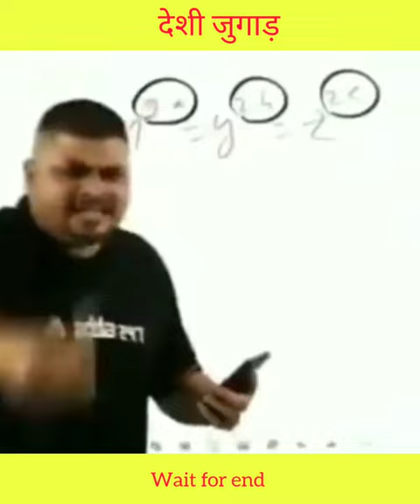Door Stopper घर पे बनाओ